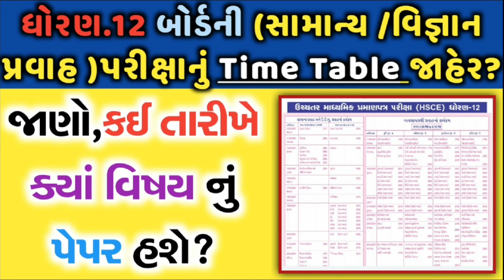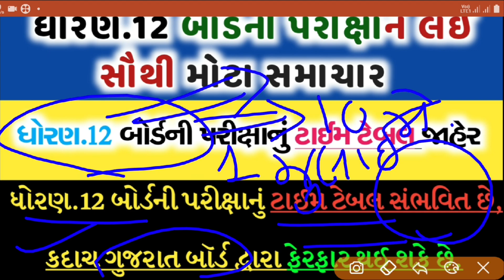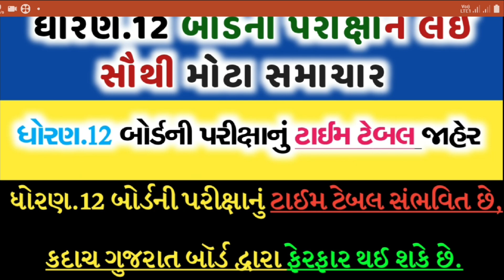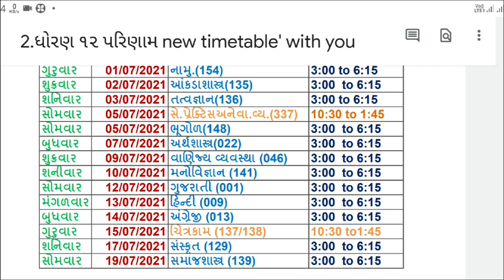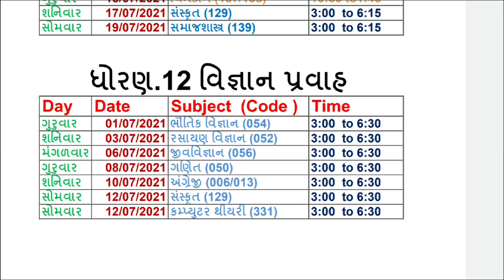ધોરણ.12બોર્ડની(સામાન્ય/વિજ્ઞાન પ્રવાહ)પરીક્ષાનુંTimeTable જાહેર?જાણો,કઈતારીખેક્યાં વિષયનું પેપર હશે?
std.12_board_exam_timetable#